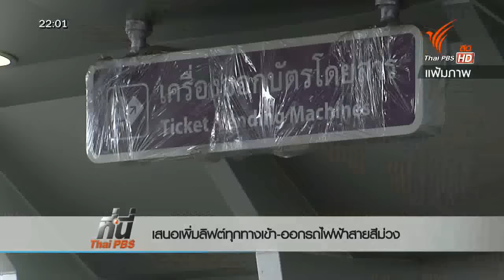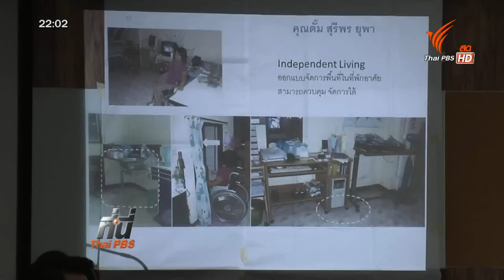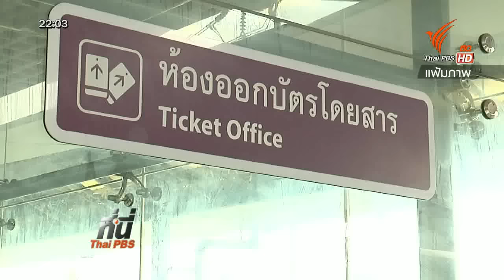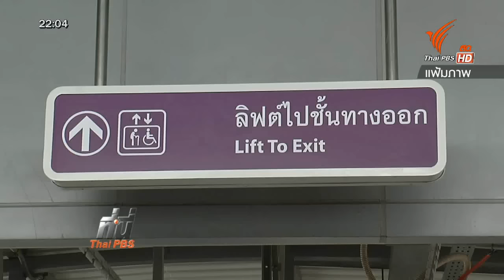สกู๊ป : เสนอรถไฟฟ้าสายสีม่วง เพิ่มสิ่งอำนวยความสะดวกคนพิการ 15.10.58 (ที่นี่ Thai PBS)